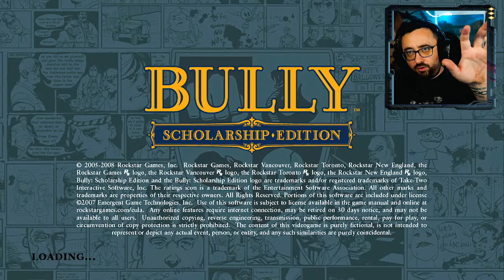Let's Survive Live - Bully: Scholarship Edition - Part One [PC] Hopkins at University?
Come hang out as we play Bully AKA CanisCanimEdit. This is one of my fave RockstarGames outliers. The music, the characters, the world. It's just phenomenal. Come say hi :)

Follow Let's Survive - Paddy Play's on Social Media-

Support Let's Survive by buying something from our Amazon Wishlist

Check out my Steam Wishlist - You have to be a friend on Steam to gift a game: